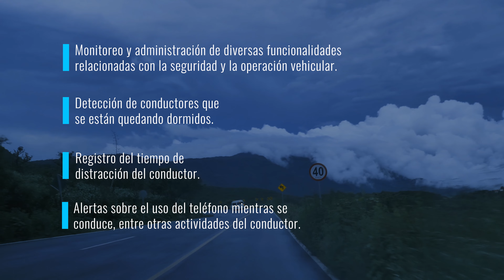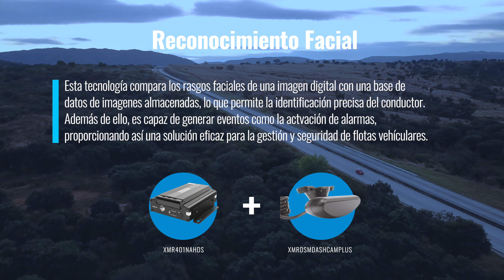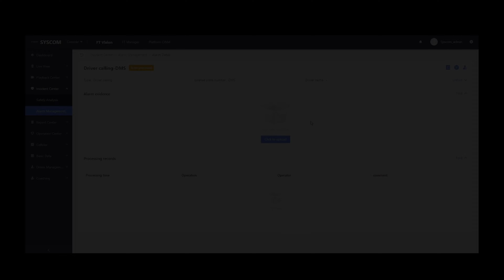Conozca la plataforma FT VISION